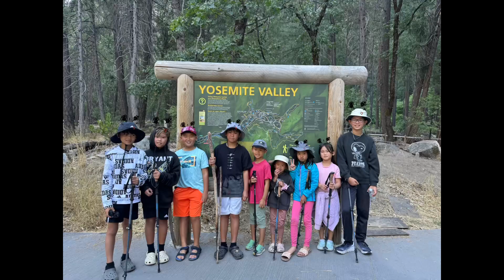Day 2: Bridal Veil Falls, Yosemite